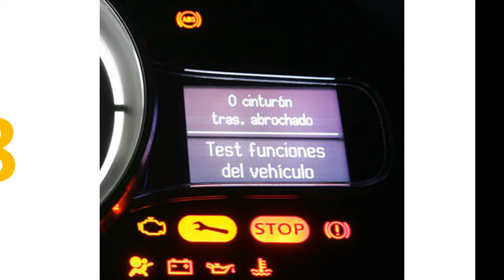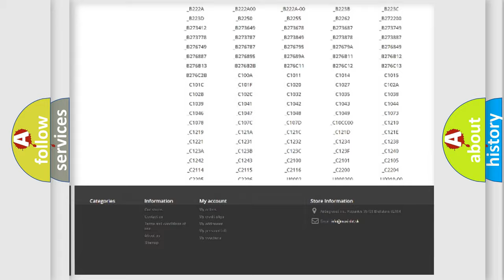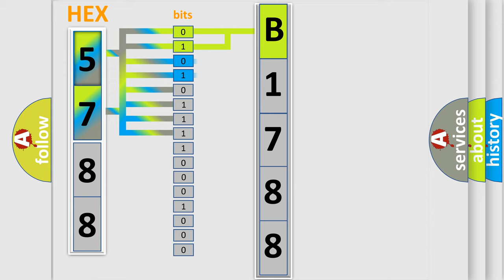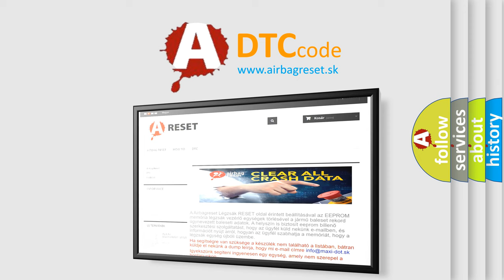DTC Dodge B1788 Short Explanation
Contents:
0:21 Basic DTC analysis according to OBD2 protocol standard.
1:48 Insight into programming
2:58 A diagnostically understandable description of the Diagnostic Trouble Code
3:05 Basic error definition

Make
Dodge
Code
B1788
Definition
High Speed CAN Communication Bus
Description